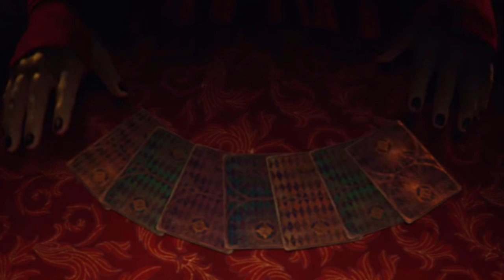Curse of Strahd! s2 The Great Conjunction! Ep. Xi.1-"La Luz De La Luna!"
in front of the destroyed church of Valaaki, the pale light of the bright full moon beams down upon the party, the paladin named "L" sees the corruption of Borovia firsthand...